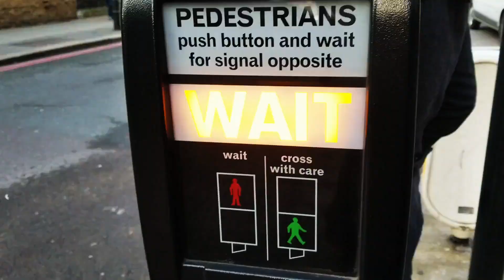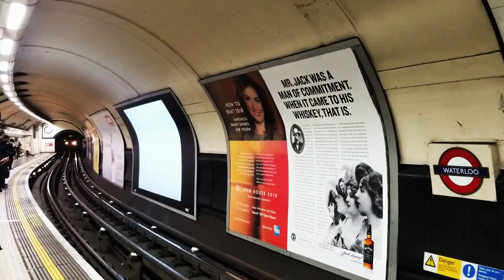Trip Ni FA sa London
My London Trip